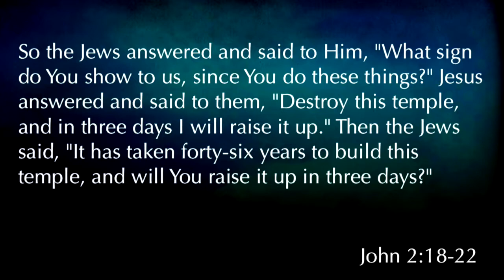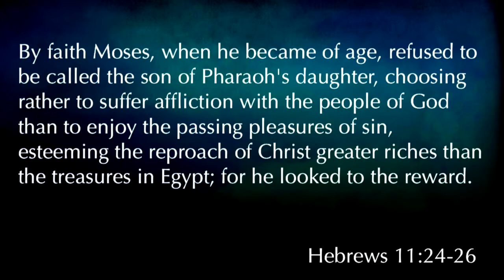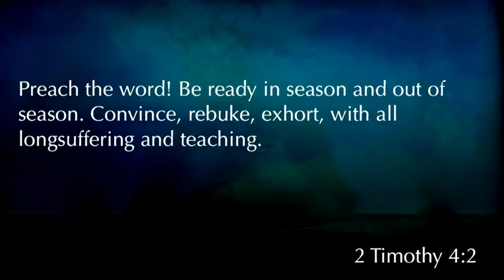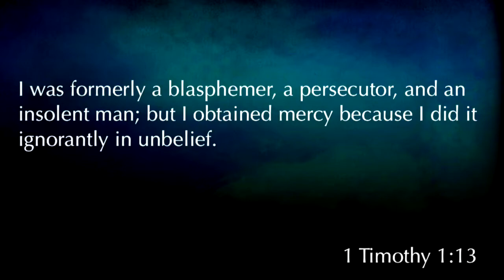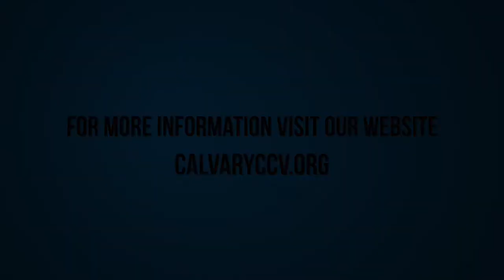Acts 25-26 "Paul's Trial"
Acts 25-26 "Paul's Trial" was taught by Pastor David Rosales at Calvary Chapel Chino Valley on Wednesday evening 10/11/17.